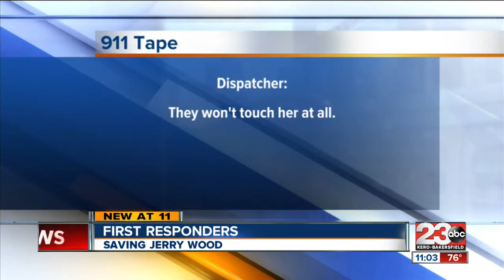Hero behind the voice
Dispatcher speaks about PG&E emergency call